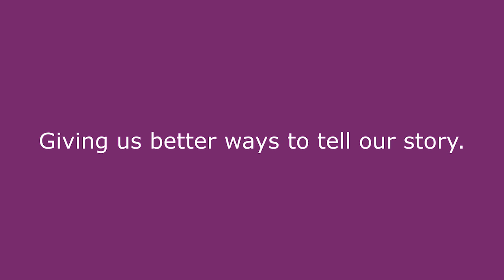NCSSM Brand Introduction Video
Here's a quick preview of some of our new branding coming in April. This video features music composed by NCSSM student Grant Miller.